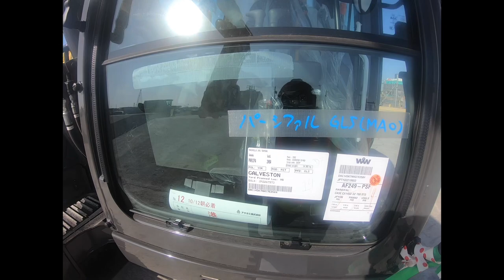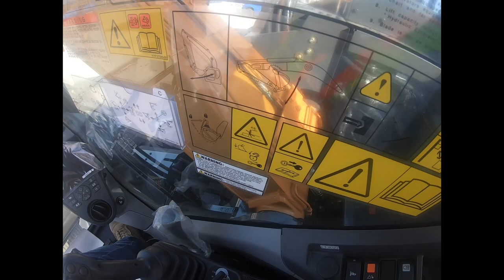Loading the Excavator (My commentary)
The first time I drove an excavator and self loaded it. In this video you hear my commentary while I’m loading it.